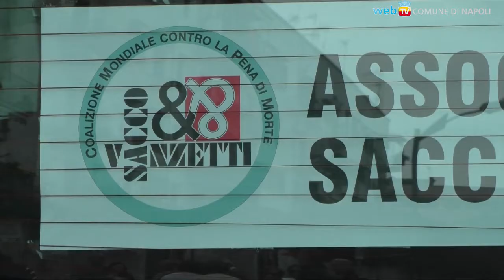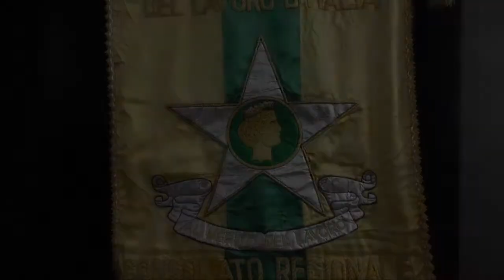1° Maggio a San Giovanni a Teduccio, da Sacco e Vanzetti ai Cavalieri del Lavoro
A Sacco e Vanzetti, gli italiani condannati a morte ingiustamente negli Stati Uniti a inizio Novecento e riabilitati solo nel 1977, viene intitolata una strada nel quartiere di San Giovanni a Teduccio, a poca distanza dalla sede della Federico II, dove in seguito sono state conferite le onorificenze a 69 nuovi “Maestri del Lavoro” campani.